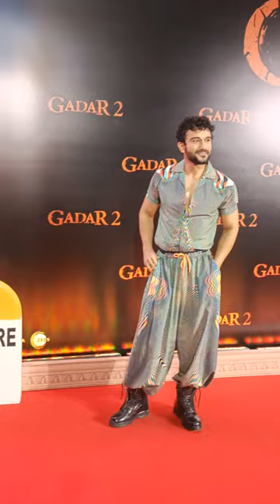Gadar 2 के Grand Premiere में Sahil Salathia की रोक्किंग एन्ट्री | ENT LIVE